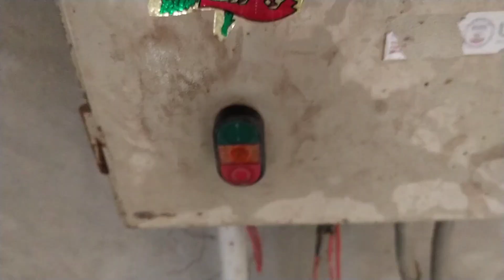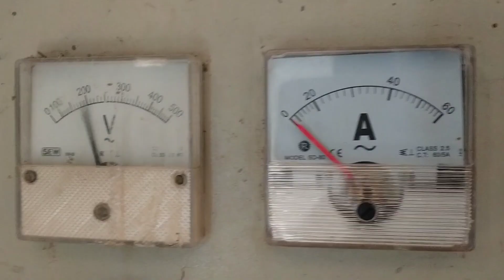My vegetables Update after a Long Time | My Vegetable Garden | Kashif2.0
As of today, all the vegetables in your mini kitchen garden are growing well. The cherry tomatoes have started to ripen, and you can expect to harvest them soon. The lettuce and spinach are also doing great and are ready to be harvested for salads. The herbs, including basil, thyme, and parsley, are flourishing, and you can start using them in your cooking. However, the bell peppers seem to be growing slower than the other vegetables, but they still look healthy. Overall, your mini kitchen garden is thriving, and you should be able to enjoy some fresh, homegrown produce very soon.